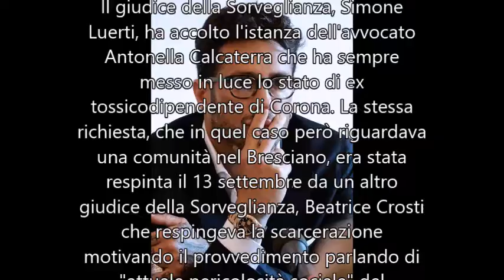Fabrizio Corona esce dal carcere di San Vittore: dovrà disintossicarsi dalla cocaina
Fabrizio Corona esce dal carcere di San Vittore dopo un lungo periodo di detenzione.